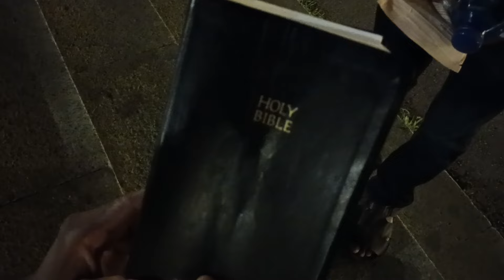Short film By the Men of Realm of Grace min int'l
a film made by the men of grace min, int'l, the film is solemnly based on the gospel of Christ. reaching out